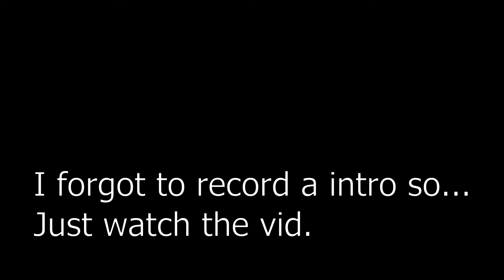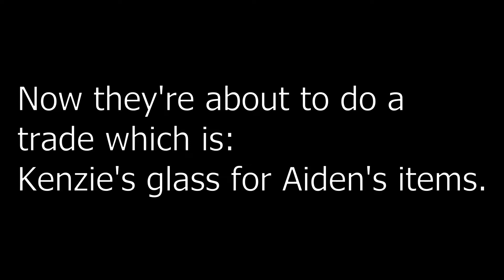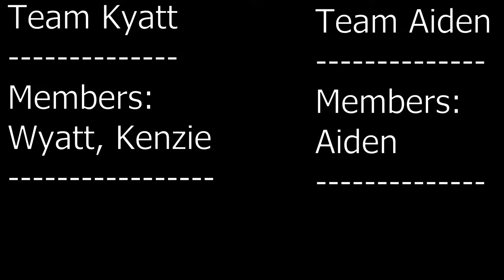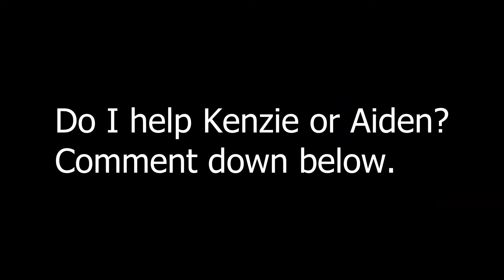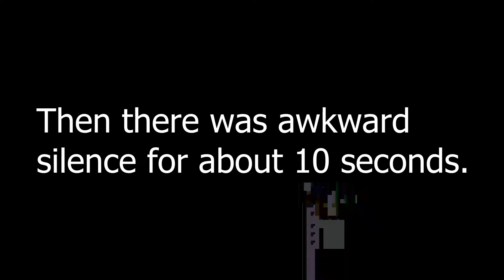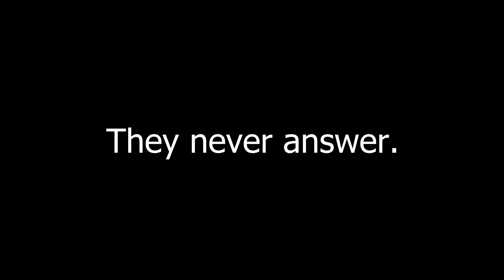Operation: Kill Aiden... | Cosmic Survival Ep. 3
In this video the Knight, Cosmic goes on an epic quest to kill the Little Troll, Aiden with his royal Dame, Kenzie!
ALSO please don’t take this seriously! :D
Timecodes!

0:00 - Intro
0:02 - Last time
0:07 - Trying to find Him
1:26 - Got him once then he ran off
2:43 - The Battle
7:18 - The End of The Battle
7:51 - He wants some help...
9:29 - Aiden getting bullied
9:53 - The Making of the Bad Boy Bunker
11:15 - Bad Boy Bunker go boom
11:21 - Sneeze
11:22 - Outro
11:50 - Thanks For Watching!
Socials!